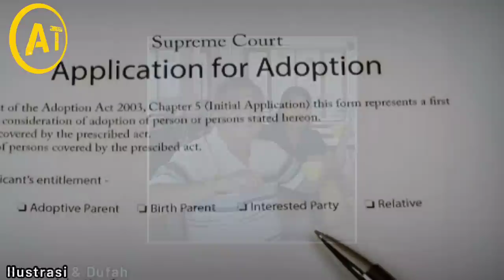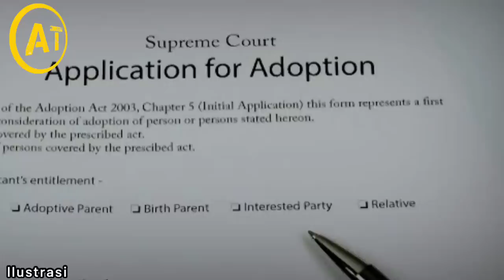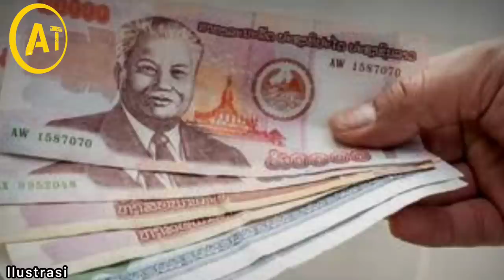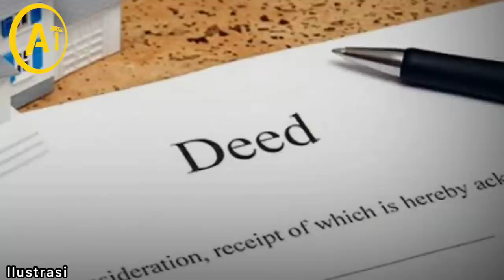Katanya si Bibi Burik, tp Dihamilin?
Nakal banget remaja ini setelah diangkat sebagai anak dalam keluarga baru yang kaya raya, si bibi di tekdung-in, rumah digadaikan dan semua hanya untuk kebutuhan dagingnya saja

NB: Kenapa Sebagian judul video mengandung kata ‘’Siluman’’? Entah mengapa kata tersebut membuat beberapa video jadi lolos peninjauan Youtube hingga layak tayang.. Jadi judul sebenarnya harusnya tanpa kata ‘’Siluman’’ ya, makasih pengertiannya…

Editor Video & Script Endorsement: Jaya

-Harian lokal Vientiane Mai

-Harian lokal Laotian Times

-Weekly Newspaper Pathet Lao